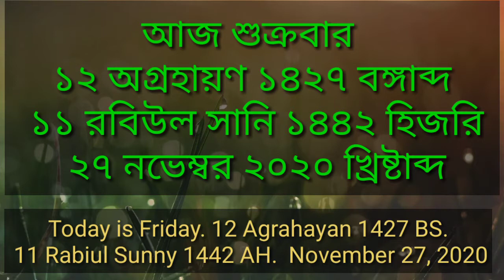Date of today.